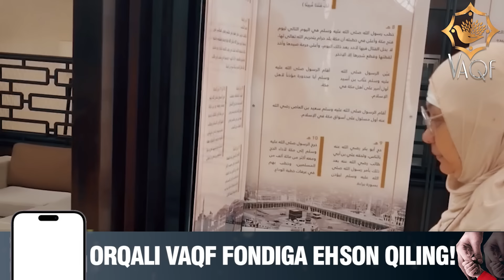Sardor Rahimxon- Onam Jannatim, Onam Qahramonim edilar. Juda ta’sirli.